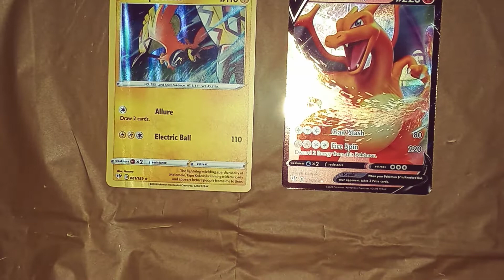(2) Single Pokemon Darkness Ablaze. A quick recap of what they produced for us!! Happy Gaming! ❤️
Just a quick recap of our (2) Darkness Ablaze booster packs!!

Happy Gaming!